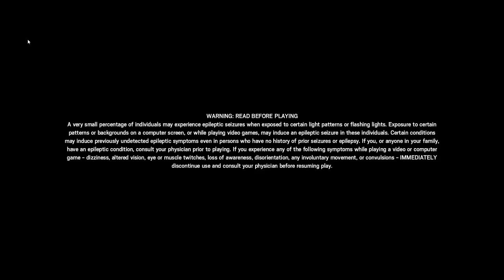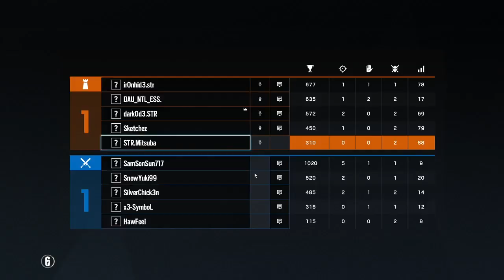PUBG PC Later R6 & CS:GO Live Malayalam